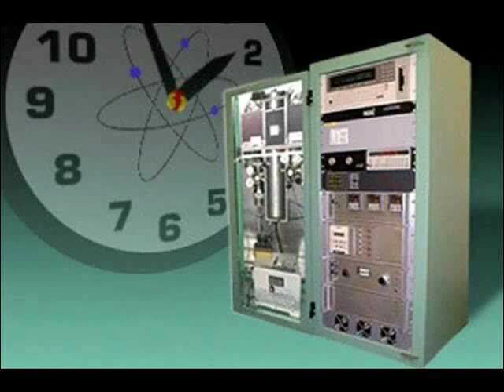The National Research Council Time Signal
The National Research Council Time Signal was Canada's longest running radio program, begun November 5, 1939 until its final broadcast on October 9, 2023. Broadcast daily shortly before 13:00 Eastern Time across the CBC Radio One network, it lasted between 15 and 60 seconds, ending exactly at 13:00.